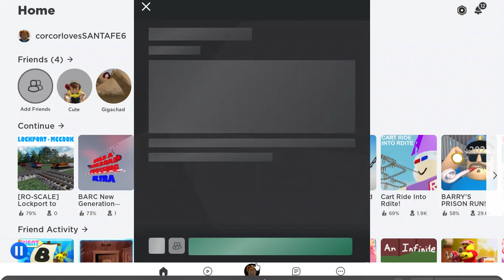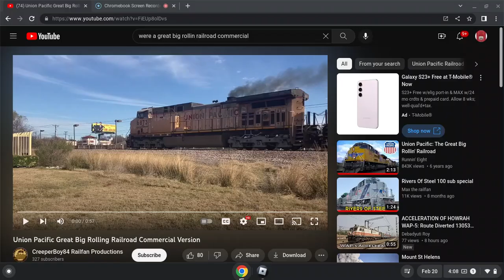Union Pacific Were A Great Big Rollin' Railroad Commercial Version But In Roblox Ro-Scale!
We're A Great Big Rollin' Railroad Commercial Version But In Ro-Scale!